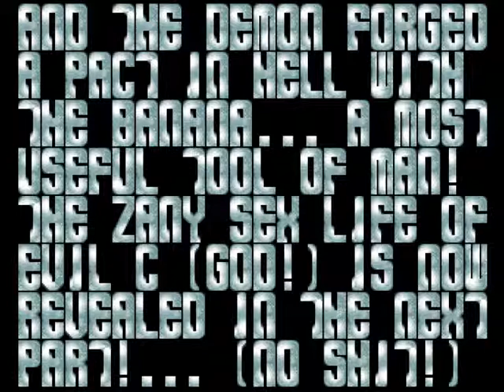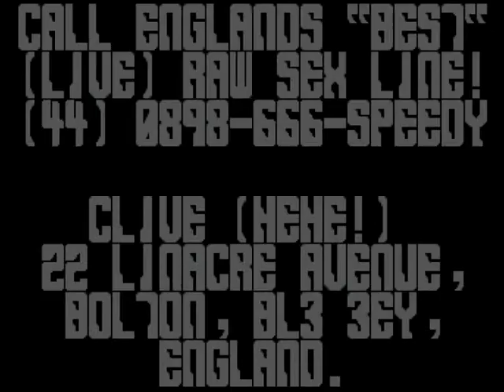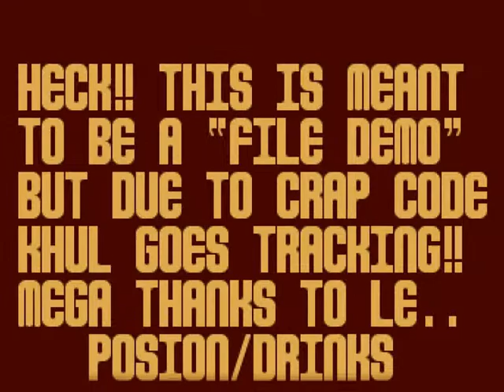Nerve Axis - Demon's Rage (1993) Amiga